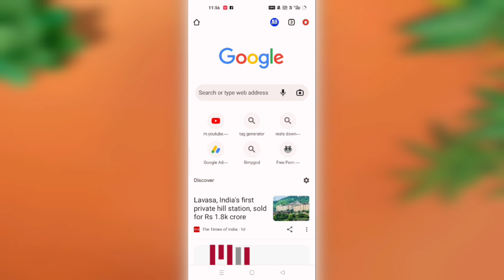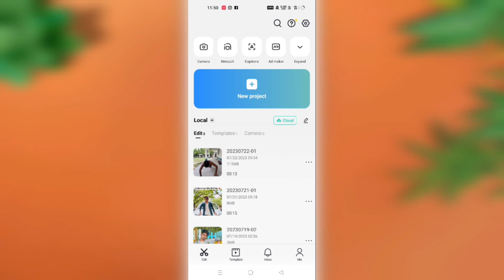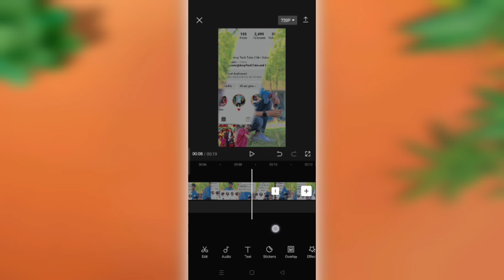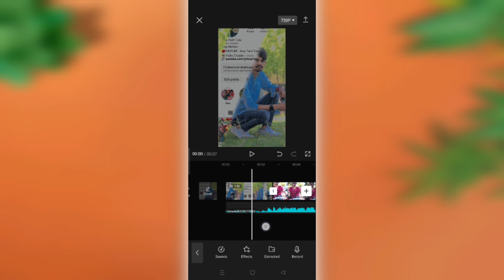Chorni Song Reels Editing | Trending Reels Editing | Capcut Template 🔥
YOUR QUERIES.

template video editing capcut
template editing in capcut
new template video edit capcut
capcut template editing
beat 5 anh template
beat 5 anh capcut template
beat 5 anh new capcut template
Chorni song reel
beat 3 anh capcut template
capcut photo editing new trend 2023
capcut template
editing video
insta new trending reels
video editing
capcut video editing templates
carrvminati
chorni reel editing
alin sit edit wide
Chorni song reel editing
Beat 3 anh Capcut template reel